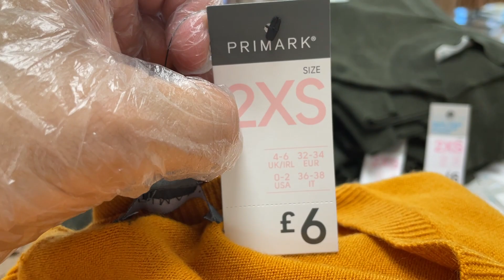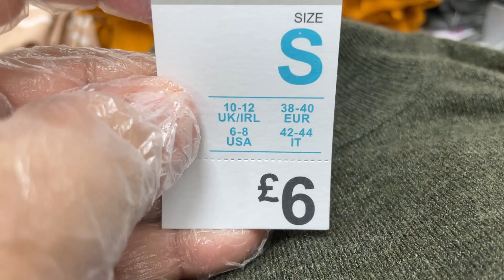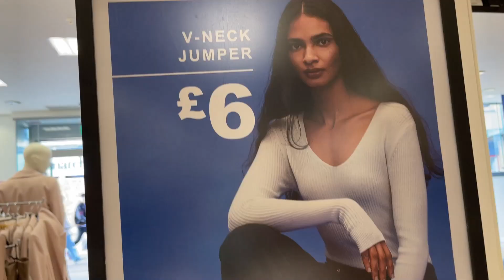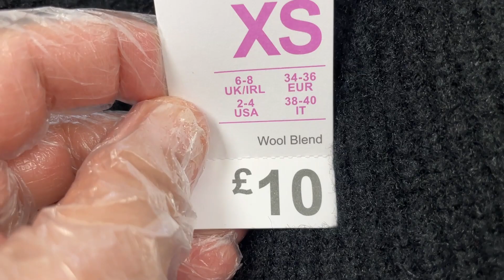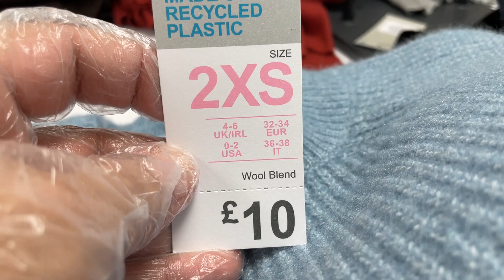Primark Jumpers Collection for Women - September 2021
Primark Jumpers new arrivals for Sale | This is PRIAMRK UK
Lowest prices of Women's jumpers in global market
PRIMARK JUMPERS Collection plus prices shown in British Pound